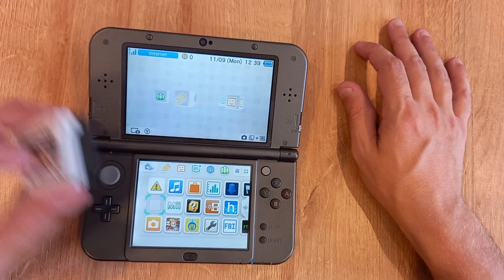Don't Sell On eBay... It's Too Much Hassle.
Selling on eBay can be a great way of making some money, but things don't always go well and it can be such a hassle. This is why I don't sell on eBay.